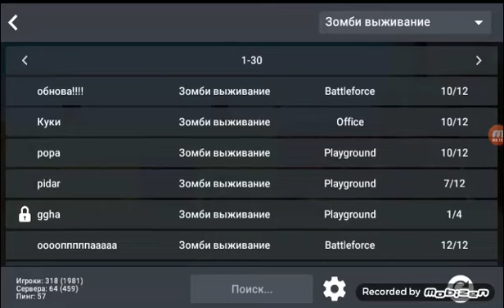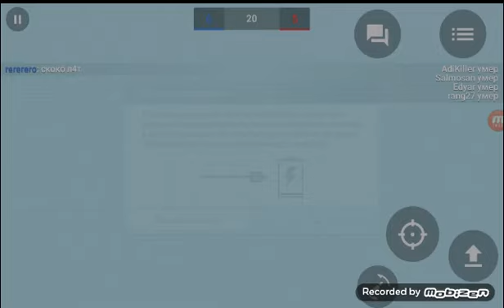Видео про Block Strike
Привет,Меня зовут Даниил и сегодня я играю в игру Block Strike.